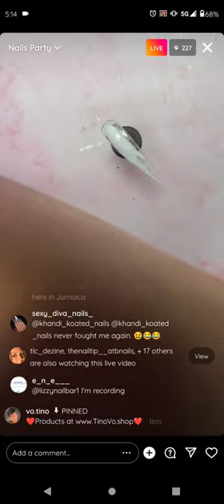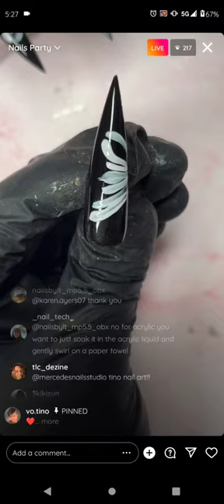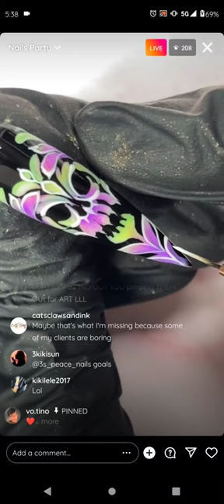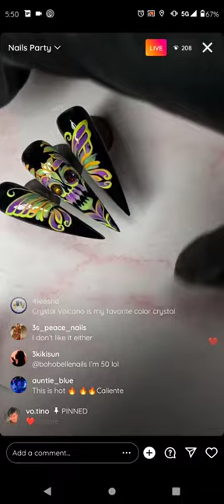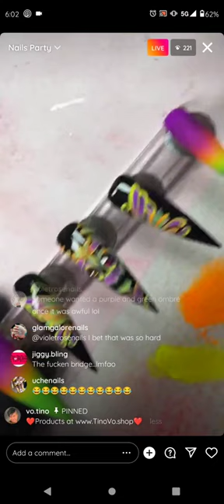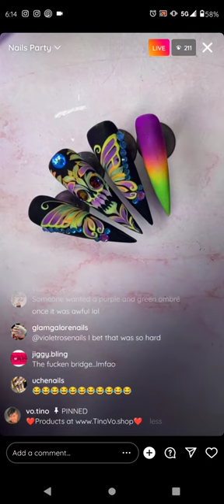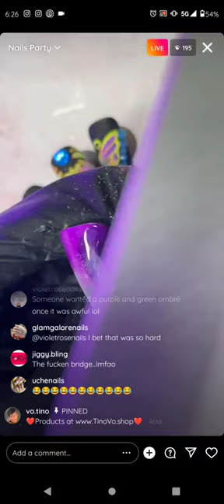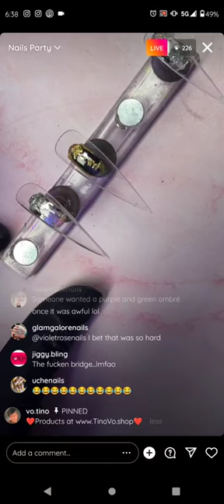went live with the pigment Butterfly Skull nail art design set!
@e_n_e___ on Instagram